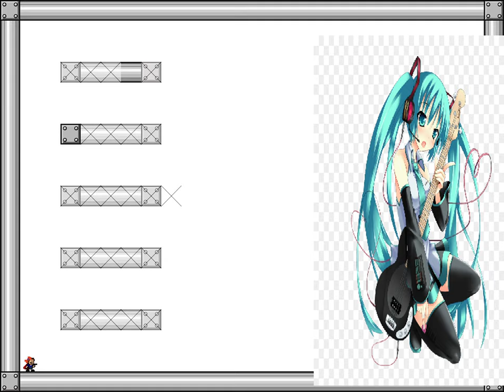I Wanna Be The 149 - Avoidance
Creator: ItzDanix
Song: ？？？